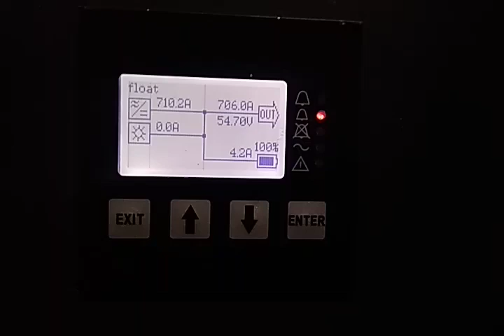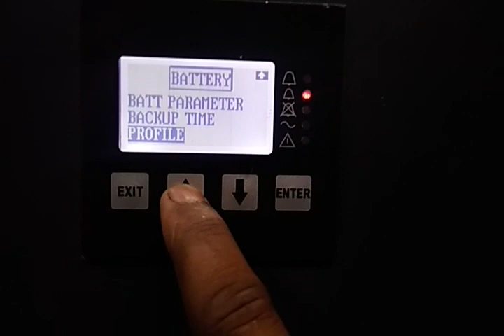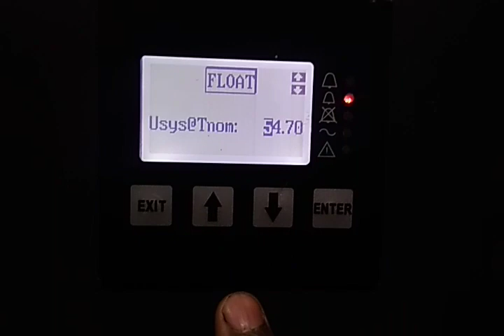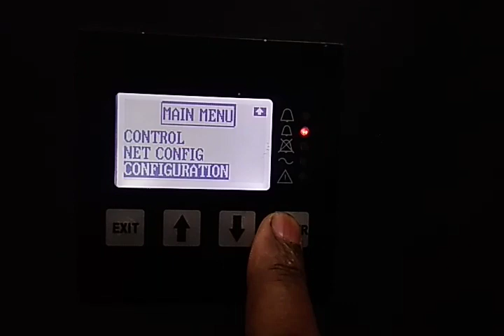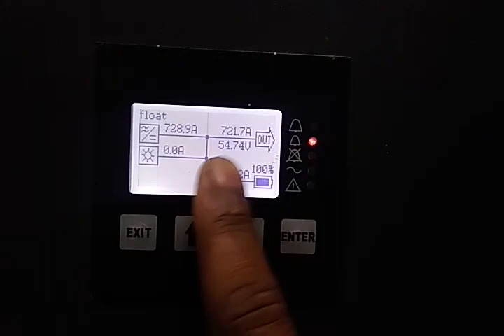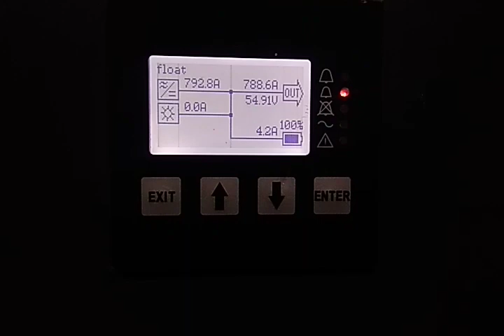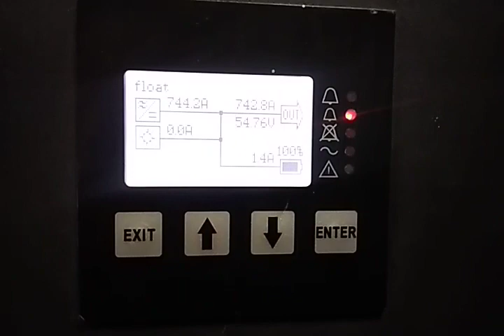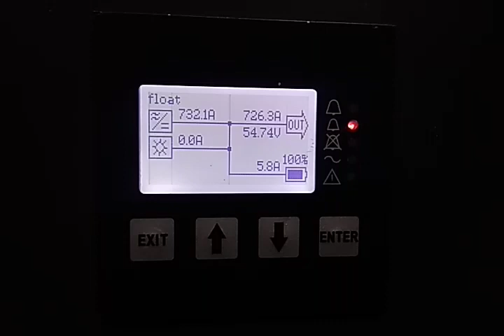How to change voltage and current of SMPS. SMPS / पावर प्लांट के वोल्टेज और करंट को कैसे बदलें।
How to change voltage and current of SMPS/Power plant.
SMPS / पावर प्लांट के वोल्टेज और करंट को कैसे बदलें। Delta smps.